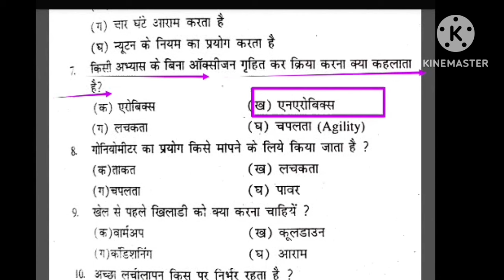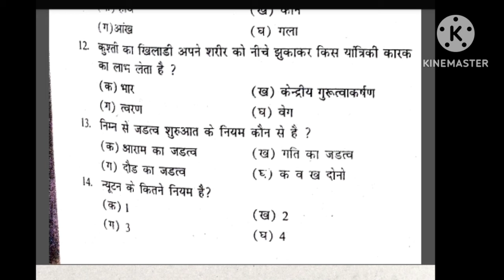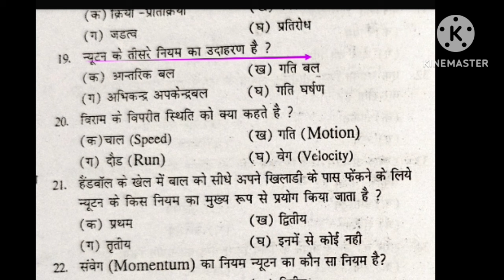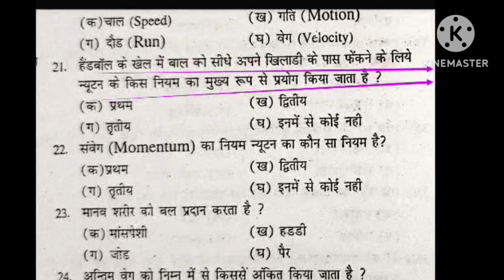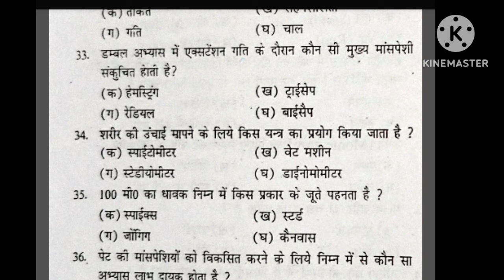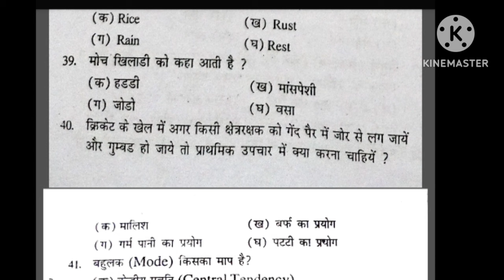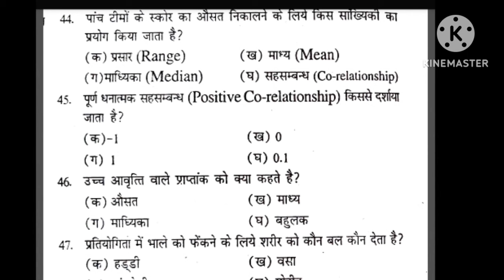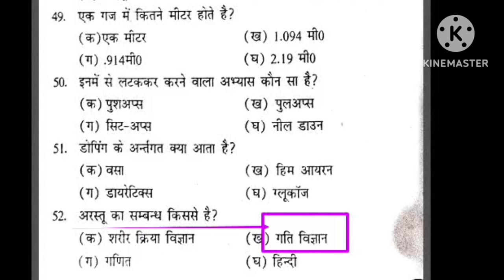Best MCQ practice of Physical Education/BPSC tre 3.0 /UPTGTPGT/UPLTGREAD/UKLT/MPSUPERTET/KVSNVS/NET